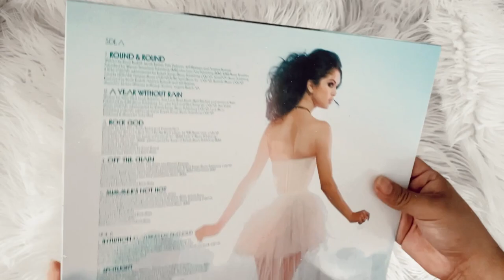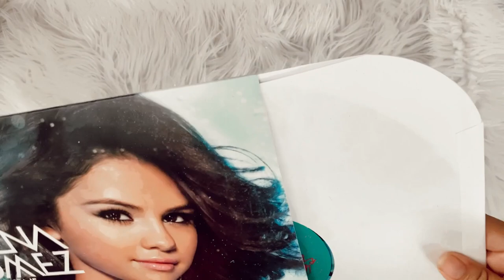selena gomez - a year without rain (vinyl unboxing) | urban outfitters exclusive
social media ☆彡